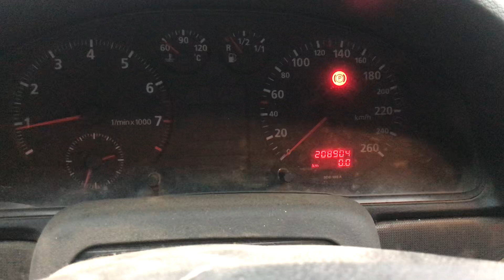Разборка Audi - A4 (B5) 1994-2000, 1.6 (VIN: WAUZZZ8DZVA286744) 38060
Основные характеристики:
Год выпуска: 1997
Двигатель: AHL067392
Объём двигателя: 1.6
Тип двигателя: Бензин
Коробка передач: КПП 5-ст.мех.(МКПП)
Кузов: Универсал
Смотри каталог запчастей Audi - A4 (B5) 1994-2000 на :
⏰ Режим работы колл-центра:
08:00 – 20:00 – ежедневно